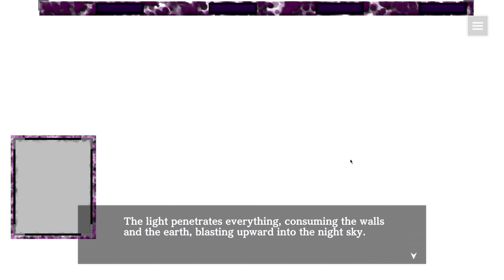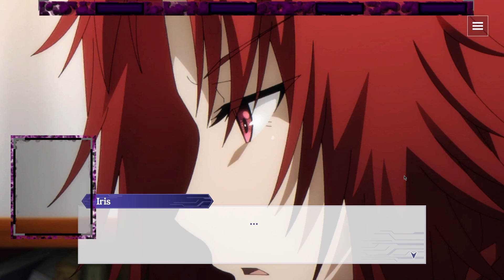The Eminence in Shadow the master of garden castellano: yo soy ...